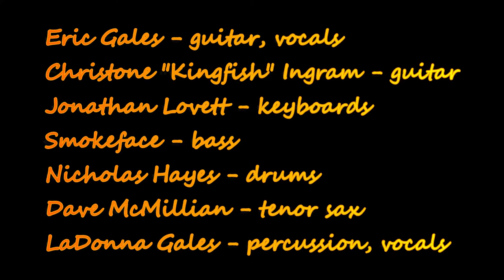Eric Gales w/ Christone "Kingfish" Ingram - "My Own Best Friend" - 12/1/2022 Memphis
Live from The Cannon Center For The Performing Arts
Memphis, Tennessee
Eric Gales - guitar, vocals
Jonathan Lovett - keyboards
Smokeface - bass
Nicholas Hayes - drums
Dave McMillian - tenor sax
LaDonna Gales - percussion, vocals

with special guest:
Christone "Kingfish" Ingram - guitar

a film by: Dan Ferguson
Blues Vault Films
2022